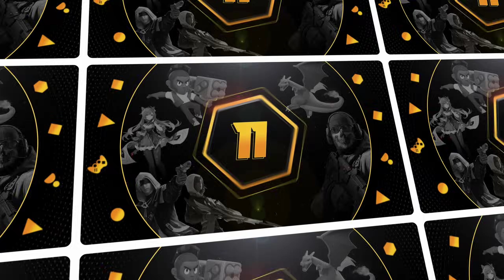OS 15 MELHORES JOGOS OFFLINE para SAIR DO TÉDIO Android 2024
🎮 Baixe Onestate no seu telefone:
⚡️ Código promocional: black2k

Nesse video listei OS MELHORES JOGOS OFFLINE para SAIR DO TÉDIO no ANDROID em 2024, Você vai encontrar só os melhores jogos para android 2024,  vários jogos para celular offline, cheios de ação, onde você pode jogar sozinho sem ter nenhuma conexão com a internet, aventuras, diversão e muito mais, espero que goste do video!
Gosta dos videos e quer ajudar?
00:00 - SUPER IMPORTANTE
00:23 - Potion Permit
01:10 -  OneState RP
02:04 - Total Assault
02:45 - Truck Master India
03:31 - Lethal Company Mobile
04:19 - Gold Rush
05:06 - Shades Shadow Fight
05:42 - Moto Rax Pro
06:18 - Sponge Bob Cosmic
07:10 - Sinag Fighting
07:45 - Invention 3 zombie
08:21 - Goat Simulator 3
09:14 - Hello Neighbor Nick
09:54 - Spider Fighter 3
10:37 -  Hitman Blood
11:24 - Combat Master

🖤Mais playlists com videos para você assistir🖤